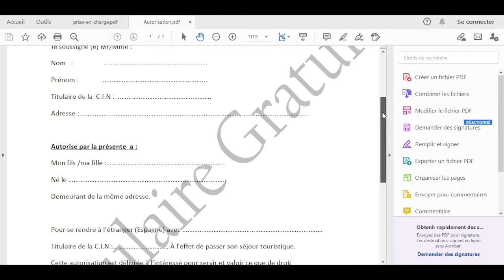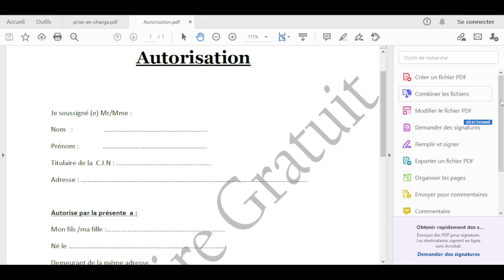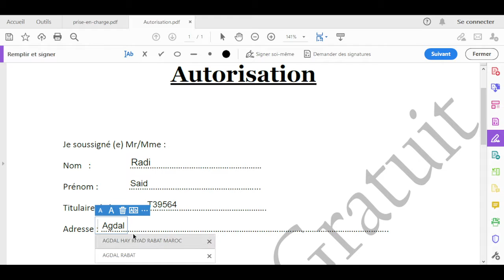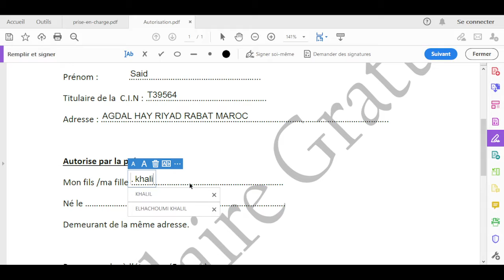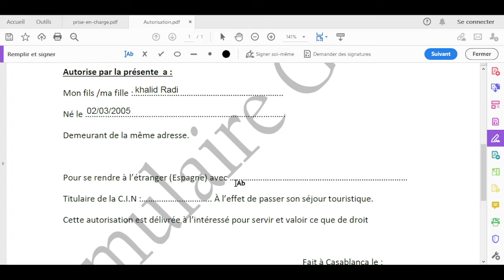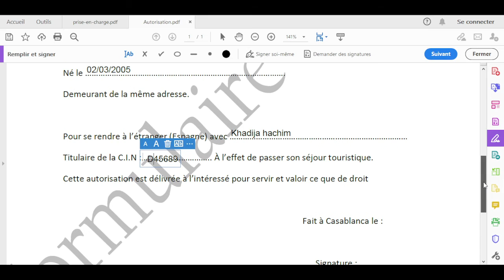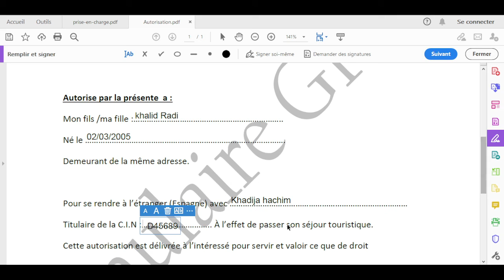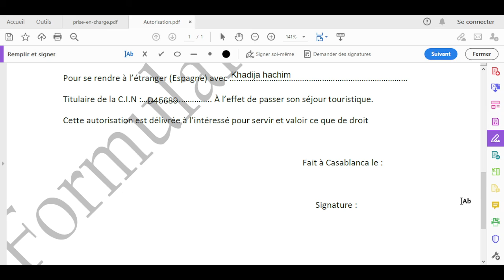"Autorisation parentale" وثيقة مهمة لفيزا سياحة عائلية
autorisation parentale voyage,
autorisation parentale youtube,
comment enlever la demande d autorisation parentale iphone,
comment rédiger une autorisation parentale,
comment enlever l'autorisation parentale sur samsung,
autorisation parentale وترجمة,
autorisation parentale هكر,
autorisation parentale نطق,
autorisation parentale مترجم,
autorisation parentale مراجعة,
autorisation parentale للكمبيوتر,
autorisation parentale كيفية استخدام,
autorisation parentale كريم,
autorisation parentale في الجزائر,
autorisation parentale غسول,
autorisation parentale عربي,
autorisation parentale طريقة استعمال,
autorisation parentale طريقة استخدام,
autorisation parentale طريقة الاستعمال,
autorisation parentale ضد,
autorisation parentale شرح,
autorisation parentale سامسونج,إسبانيا
autorisation parentale سندريلا,
autorisation parentale سنة,المغرب
autorisation parentale زائد,
autorisation parentale رياضيات,الجزائر
autorisation parentale ريلمي,
autorisation parentale درس,
autorisation parentale دواء,
autorisation parentale دروس,
autorisation parentale خبز,
autorisation parentale حل مشكلة,
autorisation parentale حل تمارين,
ترخيص عائلي,
ترخيص عائلي يوتيوب,
ترخيص عائلي عائليه,
ترخيص عائلي كوميدي,
ترخيص عائلي قطر,
ترخيص عائلي فشار,
ترخيص عائلي في الجزائر,
ترخيص عائلي ظفر,
ترخيص عائلي ظريف,
ترخيص عائلي ظهري,
ترخيص عائلي ظهور,
ترخيص عائلي طبيعيه,
ترخيص عائلي ضحك,
ترخيص عائلي صغير,
ترخيص عائلي سوري,
ترخيص عائلي سوريا,
ترخيص عائلي زينب,
ترخيص عائلي رمضان,
ترخيص عائلي رمضان 2021,
ترخيص عائلي رياضيات,
ترخيص عائلي ذاكر نايك,
ترخيص عائلي ذهب,
ترخيص عائلي دحومي 999,
ترخيص عائلي خطير,
ترخيص عائلي حماس,
ترخيص عائلي جديد,
ترخيص عائلي ثترخيص عائلي 20ترخيص عائلي ترخيص عائلي 99